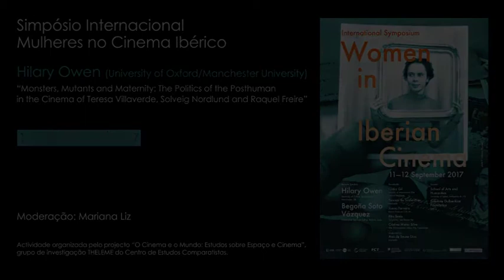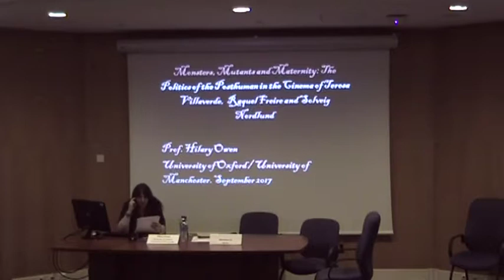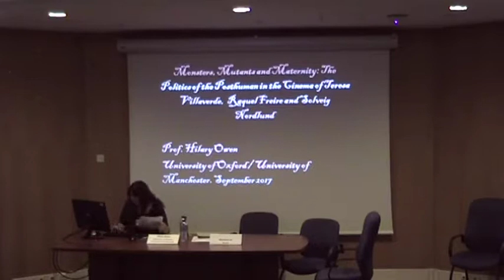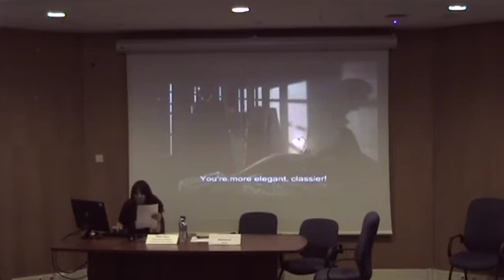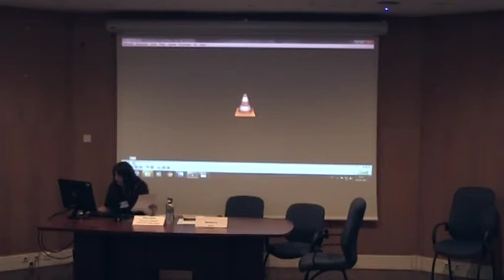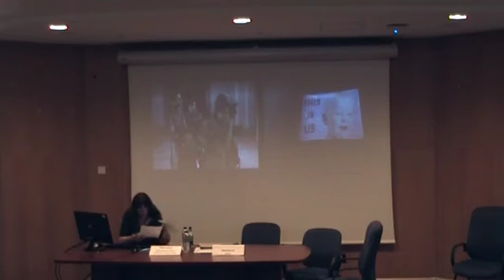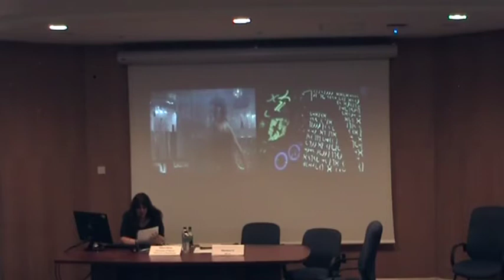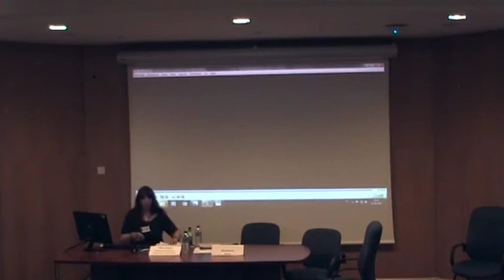Simpósio Internacional Mulheres no Cinema Ibérico | Hilary Owen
Datas: 11 e 12 de Setembro de 2017
Locais: Faculdade de Letras da Universidade de Lisboa e Fundação Calouste Gulbenkian

Hilary Owen (University of Oxford/Manchester University)
"Monsters, Mutants and Maternity: The Politics of the Posthuman in the Cinema of Teresa Villaverde, Solveig Nordlund and Raquel Freire"

Moderação: Mariana Liz

[PT] Trata-se de um evento interdisciplinar organizado pelo projecto de investigação "O Cinema e o Mundo: Estudos sobre Espaço e Cinema", do grupo THELEME, que se realizou no Centro de Estudos Comparatistas da Faculdade de Letras da Universidade de Lisboa, nos dias 11 e 12 de Setembro de 2017. O simpósio contribuirá para ampliar os debates sobre o lugar das mulheres nos cinemas de Portugal e Espanha, através de uma revisão da teoria feminista e pós-feminista, assim como de novos relatos da história do cinema. Visa também promover uma análise comparativa entre os cinemas ibéricos de todas as regiões, um tema quase inexplorado na academia, apesar das histórias semelhantes dos dois países, sobretudo no século XX.

Actividade realizada no âmbito do projecto Cinema and the World: Studies on Space and Cinema, do grupo THELEME

[ENG] The International Symposium “Women in Iberian Cinema”, an interdisciplinary event organized by the research project “Cinema and the World – Studies on Space and Cinema”, was held at the Centre for Comparative Studies in the University of Lisbon School of Arts and Humanities, Lisbon, Portugal, on the 11th and 12th of September 2017. This symposium will contribute to expanding debates about the position of women in the cinemas of Portugal and Spain through a revision of feminist and postfeminist theory, as well as new accounts of film history. It also aims to promote comparisons between Iberian cinemas from all regions, a topic that is almost unexplored in academia, despite the similar histories of the two countries, particularly throughout the twentieth century.

Activity organised by the research project Cinema and the World: Studies on Space and Cinema, from the group THELEME.

Este trabalho foi financiado por Fundos Nacionais através da FCT  - Fundação para a Ciência e a Tecnologia, I.P., no âmbito do Projecto UID/ELT/00509/2013.